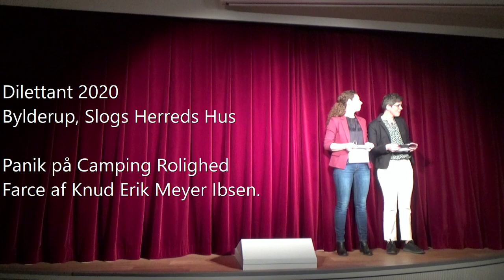Dilettant 2020 Bylderup, Slogs Herreds Hus, Panik på Camping Rolighed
Instruktør : Dorthe Nissen & Tanja Petersen
Skrevet af : Knud Erik Meyer Ibsen